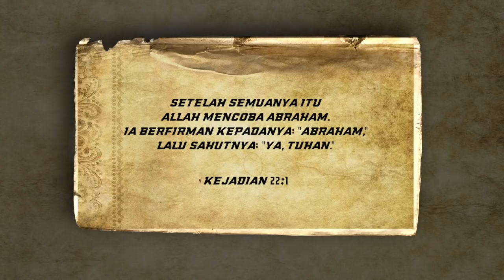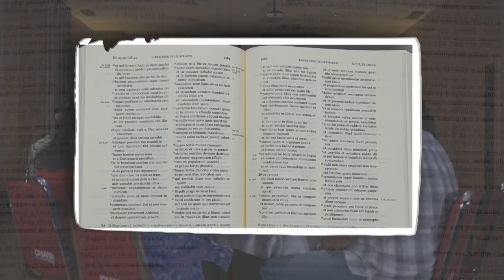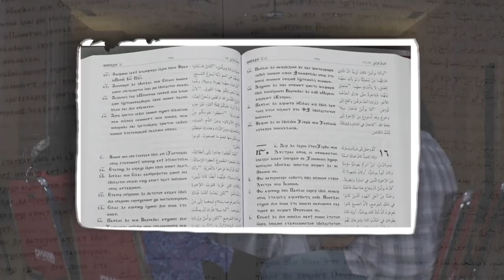Satu Kitab untuk Tiga Agama?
Dr. Bambang Noorsena

Program ini didanai oleh donasi Saudara kepada PIJAR TV yang memampukan pelayanan nirlaba kami ini menyiarkan Kabar Kasih Kristus ke seluruh pelosok Indonesia.

Partisipasi donasi Saudara dapat dikirimkan ke rekening

Saksikan segera di Pijar TV!

Berikut cuplikan dialog PIJAR TV bersama Dr. Bambang Noorsena mengenai kesalahpahaman yang pada umumnya terjadi dalam hubungan lintas agama, akibat kurangnya kita mengikutsertakan sejarah dan konteks yang sesuai, pada asumsi dan kesimpulan yang kita ambil dalam toleransi antar beragama.

Buka Mata akan menjawab pertanyaan-pertanyaan berkaitan dengan sejarah dan konteks Kristen dan fakta-fakta yang mendukungnya.

SAKSIKAN DI TV PILIHAN ANDA!

Siaran Pijar TV berpindah frekuensi:

Free-To-Air (FTA)
Satelit Palapa D frek. 3960 MHz
Polarisasi Horisontal

Pay-TV (Pelanggan Topaz TV)
Ch. 575

Terimakasih sudah menjadi pemirsa setia Pijar TV.

Salam Terang Bagi Indonesia